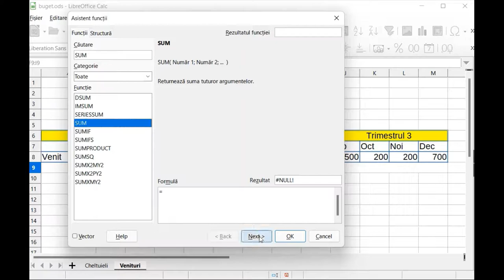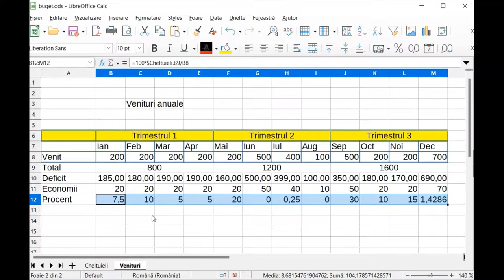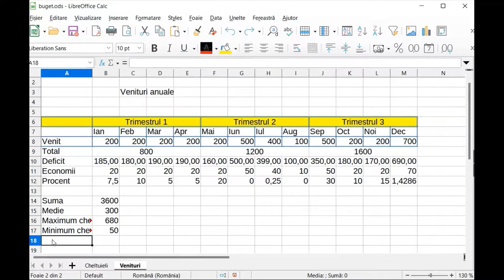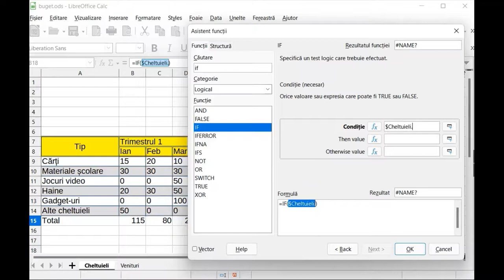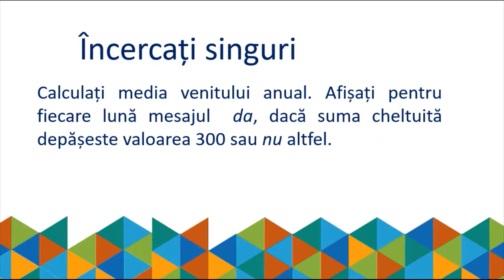LibreOffice Calc - Formule și funcții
În cadrul acestei resurse vor fi descrise și se vor exemplifica urmatoarele operații și funcții pentru aplicația LibreOffice Calc:
-adăugarea unei formule folosind operatorii aritmetici
-folosirea funcțiilor pentru: sumă, maxim, minim, medie aritmetică şi decizie